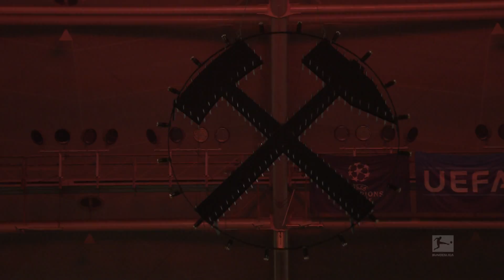Emotional Farewell to Schalke’s Roots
Spectacular scenes at Schalke's pre-match show

Schalke 04 have paid an emotional tribute to the end of coal mining in Germany. The club, which was founded by coal miners in 1904, has always been strongly linked to the industry. Ahead of the Royal Blues’ game against Bayer Leverkusen, the historic moment was marked with a spectacular display, which sent shivers down the spines of the watching fans at the Veltins Arena.

We’ve seen another Matchday full of unmissable Bundesliga drama. Don’t miss any highlights from Germany’s football league! The Official Bundesliga YouTube channel gives you access to videos about the greatest goals, best moments and anything else you should know about.